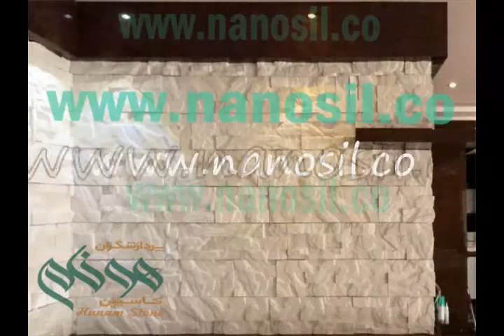الحجر الصناعي الأسمنت بلاست(حجر الواجهة، الفسيفساء-الأرضيات، حجر الدرج ،الحجرالصناعي الأسمنت بلاست)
ENG Yasha Bagheri
ENG MelikaGorji
لحجرالصناعي البوليميرية نانو اسمنت بلاست والذي يتكون من مجموعة متنوعة من المعادن، منتجات البلمرة، تثبيت المنتج، مواد نانو مقوي الاستقرار، مواد تحكم النانو، أصباغ معدنية، أنماط معدنية وصناعية، و.. نظرًا للمواصفات الفنية لمنتجات النانو الاسمنت بلاست، يمكن استخدام هذه المنتجات من أجل:

أنواع الأرضيات العتيقة والفسيفساء الملونة

أنواع الواجهات العتيقة، وجوه التصميم البسيط، واجهات الديكور، وطواحين الهواء، و المقصلة و.. بناء
أحجار مشبكة، حقن GFRC، دعامة حجرية، سياج حجري، منتجات وعناصر حضرية ومساحات خضراء، مزهريات حجرية

أنواع طاولات الشوارع الملونة ذات الخصائص التقنية المحددة والسلالم